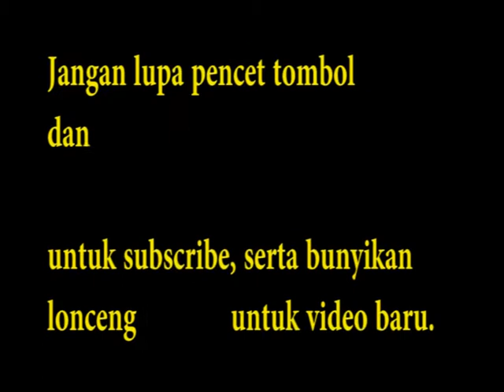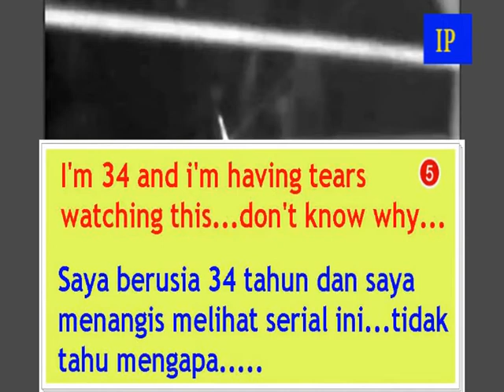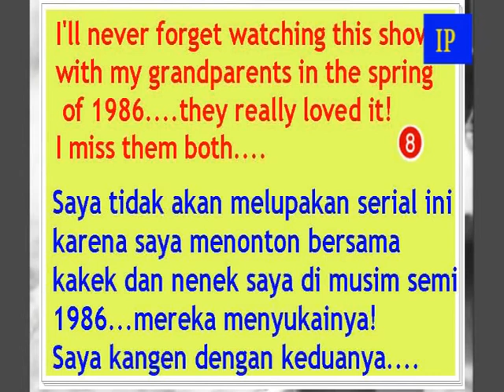Jadi Insinyur Karena MACGYVER (Old Happy Days)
Serial MacGyver dulu rajin menemani pemirsa televisi khususnya RCTI pada tahun 90an. Serial ini menarik karena merangsang orang untuk kreatif dan cerdas dalam menyelesaikan masalah tanpa menggunakan senjata tajam Check this out ceritanya.